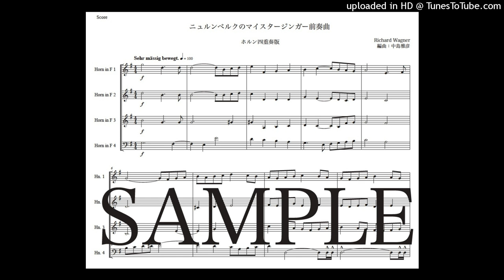ワーグナー「ニュルンベルクのマイスタージンガー前奏曲」ホルン四重奏版（編曲：中島雅彦）